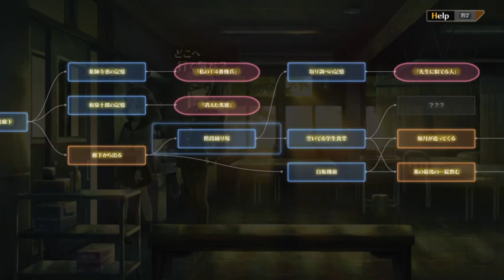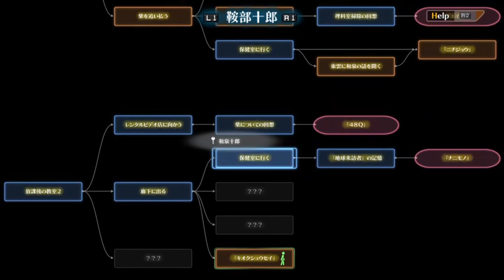33【初見実況】十三機兵防衛圏